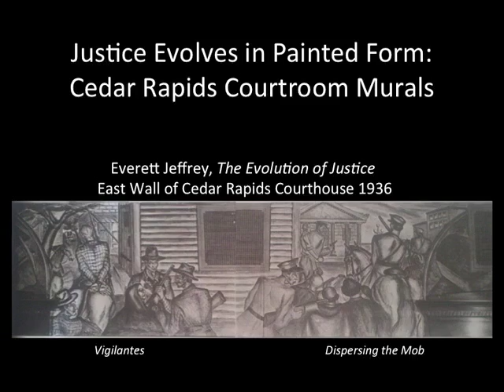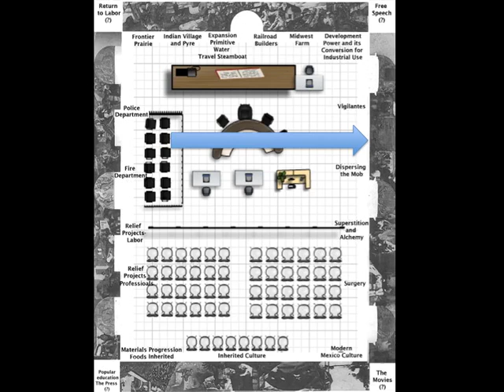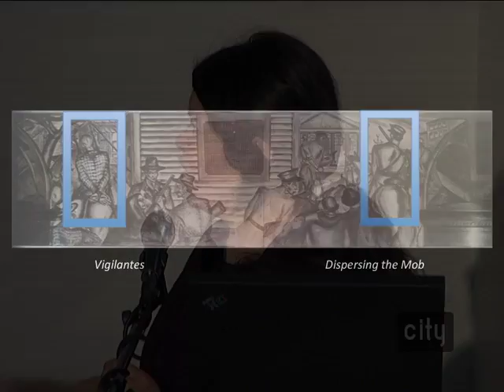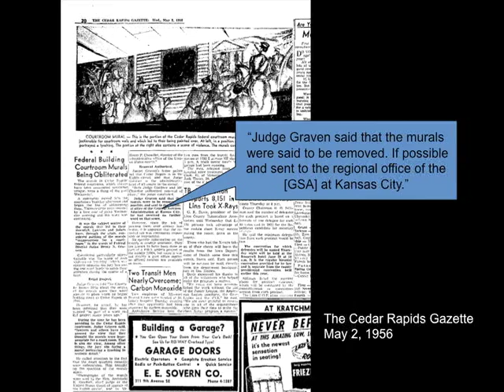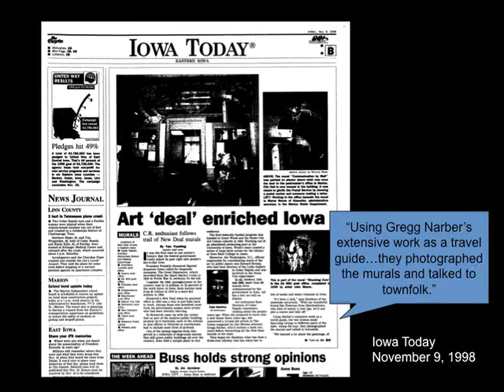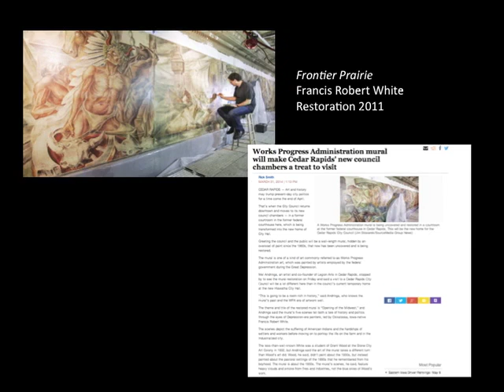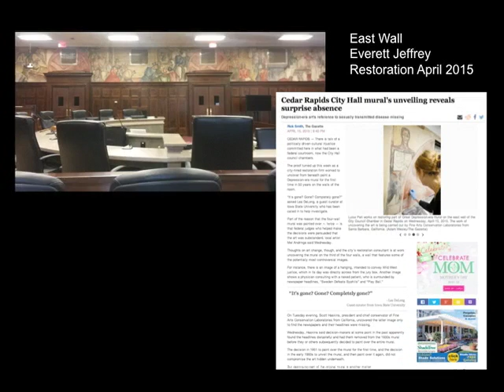History for Lunch - Justice Evolves in Painted Form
Inch by inch, painstaking work continues at the new Cedar Rapids City Hall to unveil a colorful mural cycle that was painted on the third-floor walls of the former federal courthouse during the Great Depression that not once, but twice, was whitewashed because it was deemed as inferior or offensive.

The creation and the changing reception of the mural scene, The Evolution of Justice, painted by Iowan artist Everett Jeffrey, encompasses Iowan artists and society in an avant-garde art project, in ways that have not been fully acknowledged.  While the east and west wall of the mural cycle are still whitewashed since the 1960s, interest in the murals continues.  Private and public funding has helped uncover the north and south wall while funding for the east and west wall are being fundraised.

Andrea Rodriguez graduated from Cornell College with a Bachelor of Arts in Art History (Honors) and a Bachelor of Science Minor in Chemistry.  She has published an article on this topic in the Iowa History Journal, January/February 2015 edition.  She currently works as a digital archivist and an executive assistant for Doorstep Digital in Houston, Texas.  For more information about the State Historical Society of Iowa,